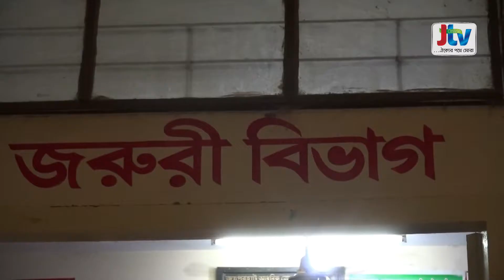JTV | জয়পুরহাটে আরও ৫ ডেঙ্গু রোগী হাসপাতালে ভর্তি | JTV News